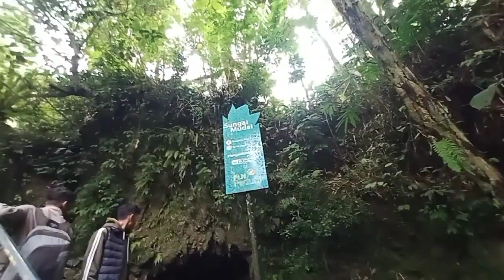Asrinya Eko Wisata Sungai Mudal Kulon Progo